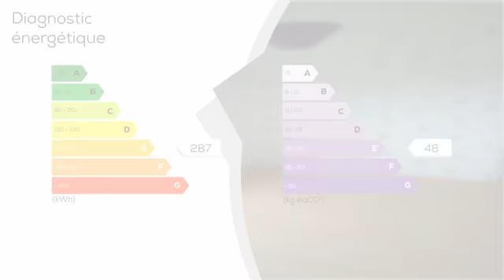A vendre - Maison/villa - SAINT-MARTIN-OSMONVILLE (76680) - 5 pièces - 110m²